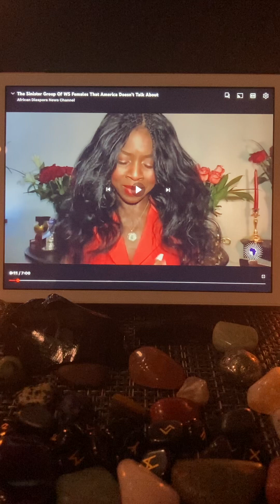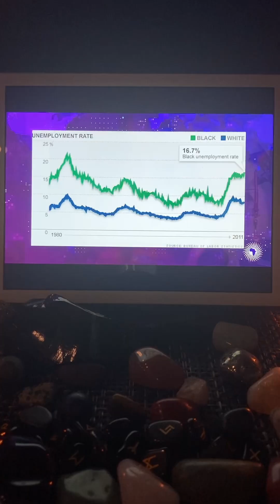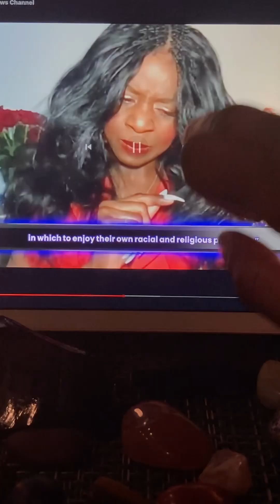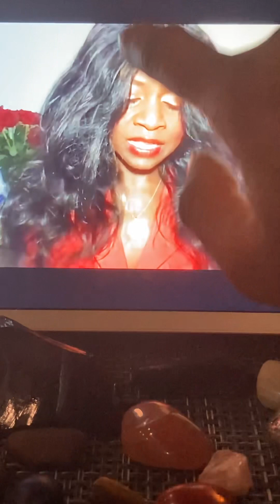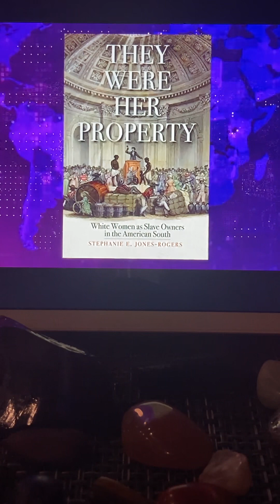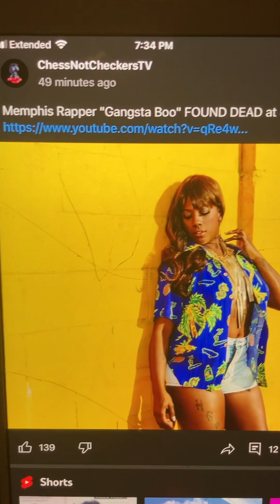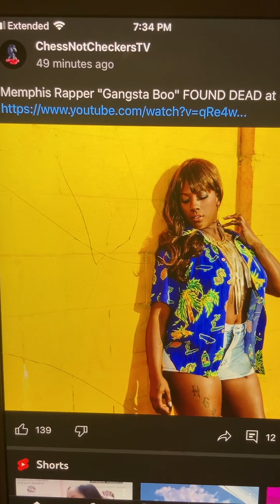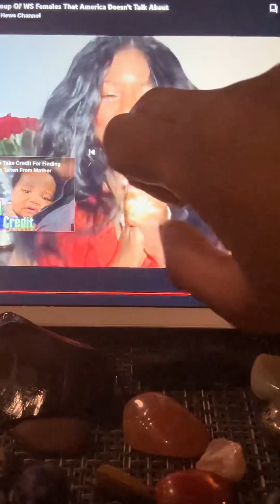WKKK Exposed reaction video